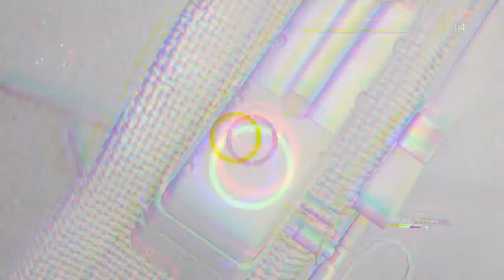The Division Gameplay part 4/ Officer Wu is Rambo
What's Poppin Guys hope everyone is enjoying the videos this game makes me laugh alot haven't enjoyed a game this much in awhile anywho enjoy

And as always if you enjoyed the music at the end go and show some love to both the artist and channel it came from